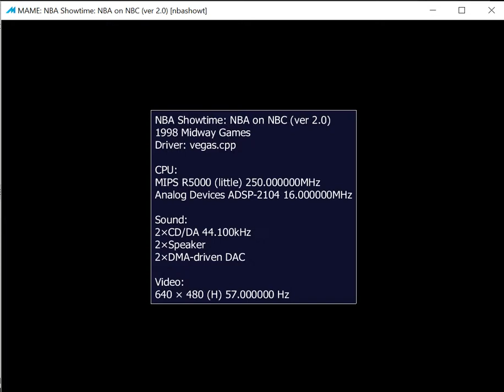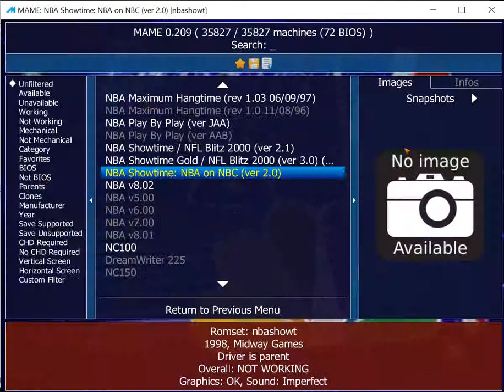NBA Showtime NBA On NBC - ARCADE - (Boston Celtics) MAME 0.209 emulator